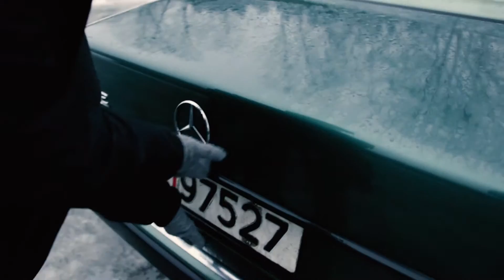Uskyld - Kortfilm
Ein film laget på under 1 time, med rein improvisasjon av skodespelarane. Nesten ingenting vart planlagt, som gjorde dette til eit ganske kjekt, lite prosjekt.